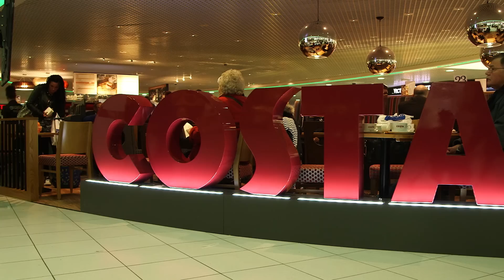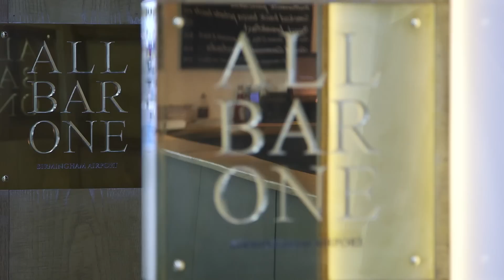A guide to shopping at Birmingham Airport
Birmingham Airport has a wide range of shops, bars and restaurants in the terminal. Check out this video to find out more.